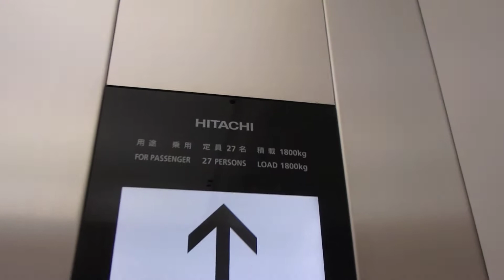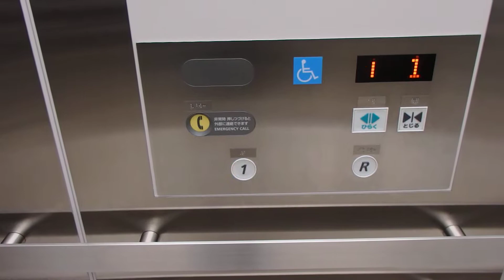HAPPY ELEVATOR! ベイシア青梅インター店 日立製エレベーター HITACHI Traction Lift/Elevator Tokyo Japan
多摩では珍しい27人乗りの籠が採用されています。

設置(Year installed/投入服務年份/설치일) :
製造メーカー・機種(Brand and type/保養商,型/모델) : 日立ビルシステム "オーダー型乗用エレベーター"(HITACHI "ORDER MADE")
履歴(History) :オリジナル（original）
用途(For/使用/용도) : 乗用(Passenger)
定員(Persons/載重量（人）/정원) : 27
積載(Load/載重量（公斤）/용량) : 1800kg
戸の形式 : 4枚戸中央開き(2Center Open Door)
出入口数(Number of Doorway) : 1
停止可能階(number  of  installation/途經樓層(層)) : 2 （1,R）
不停止(pass) : なし（No）
運転方式(Drive type) : マシンルームレスロープ式/機械室レスロープ式(Traction,Room-less)
場所(Location/地址) : 東京都青梅市 (Oume city, Tokyo, Japan)